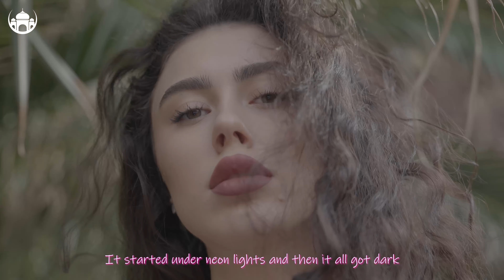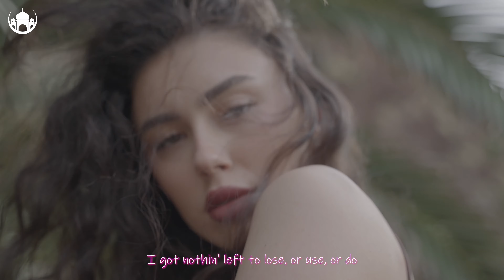Ibiza Summer Mix 2024🍓Best Of Tropical Deep House Music Chill Out🍓Rihanna, Ed Sheeran Style #10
Ibiza Summer Mix 2024🍓Best Of Tropical Deep House Music Chill Out🍓Rihanna, Ed Sheeran Style #

00:00 Andreea Flavia - Bad Habits
03:00 Andreea Flavia - Whatever
05:36 Catching Sunrises - Dandelions
08:38 Catching Sunrises - The Spectre
11:27 Cynical Cat, Jessica Chertock - Lily
14:11 Harddope, Angelina Parrino - Make You Mine
17:10 Harddope, Elle Blue - Sunny Side Of Love
19:22 Maggie Szabo - Heathens
22:00 PACANI - Alone
24:14 Jasmine Crowe - Love Me Harder
26:52 B Martin, Capri Everitt - Die For Love
29:18 Bliss - If We Ever Broke Up
31:54 Bliss, Veronica Bravo - Breathin
34:34 Timmy Commerford - How To Save A Life
37:09 Veronica Bravo - Coaster
39:25 AMHouse, Catching Sunrises - Under The Influence
42:18 Chaos, Rachel Morgan Perry - Love You Forever
45:16 B Martin, CARLEY feat. PHURS - Just Can’t Get Enough
47:52 LexMorris feat. Jaime Deraz - The Nights
50:23 Crooks, Rachel Morgan Perry - Not Really Me
52:59 Bober feat. Jaime Deraz - Feel Good
55:34 Danna Max - Rocketeer
58:00 May Zoean - Say Yes To Heaven
1:01:17 feat. Jaime Deraz - La La La
1:03:52 Capri Everitt, B Martin - we can_t be friends
1:06:08 Nito-Onna, Harddope - New Divide
1:09:00 Theresia - Burn
1:11:22 Steep, Medusa - High Ground
1:13:48 Martis, Catching Sunrises - Who Do You Love
1:16:49 BEAR, Goodscandal - Golden Hour
1:18:52 Bronson, PACANI - See You Again
1:20:59 Zentone, Theresia - Ocean Eyes
1:24:00 Elise Lieberth, Dogmeow - All Falls Down
1:26:21 Booty Leak, Jaime Deraz - How To Love
1:29:14 Booty Leak, Michelle Ray - I Want It That Way
1:32:04 CC Me - Lush Life
1:34:59 Timmy Commerford - Are You With Me (Guitar + Piano)